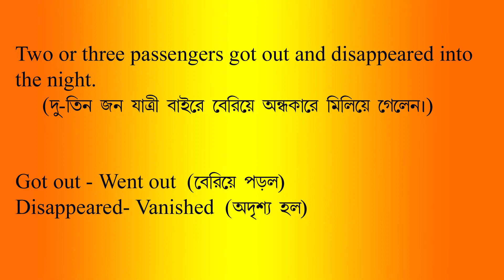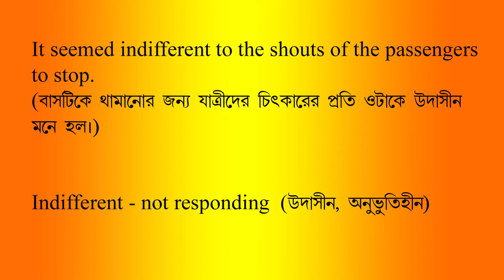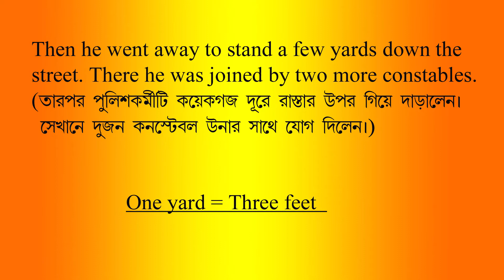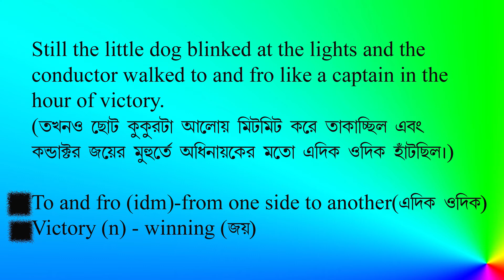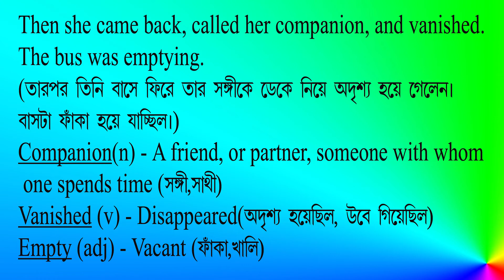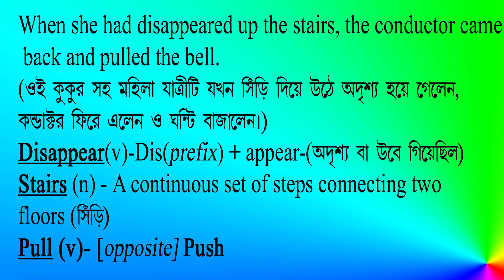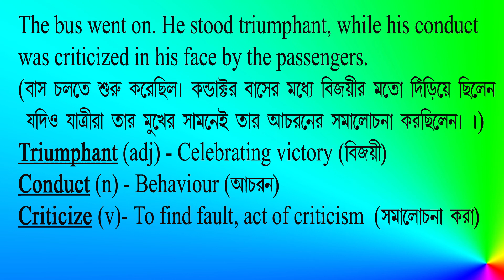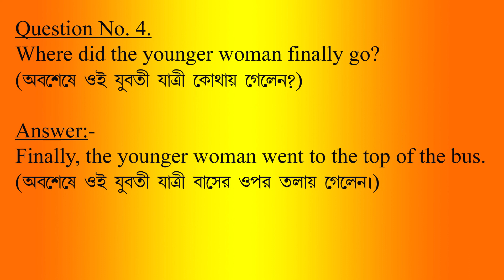All about a dog class 9 part 2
This amazing text of A.G.Gardiner directs us to search for the undiscovered alleys of human mind. The writer here shows his mastery over the art of essay writing. We, while reading this text, remain almost confused to determine the protagonist. According to me, not the dog, or the young lady, but the conductor is the main character. In a story, a character attracts the reader if it changes with course of time. Here, we see the change in conductor in the very last para of the story. Thank you again.